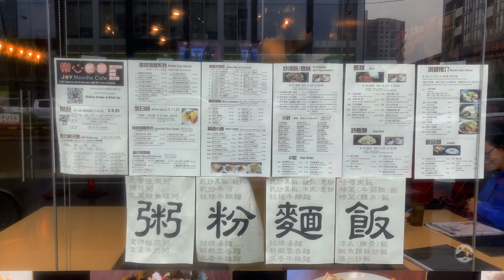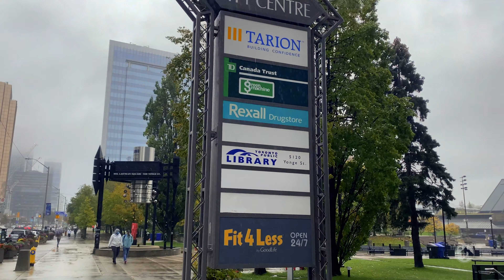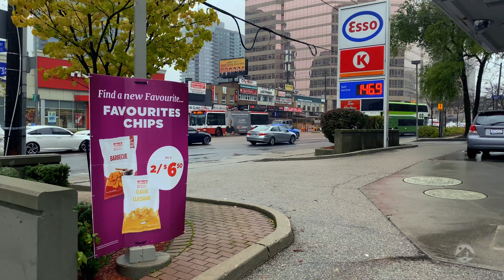《4K》2021|Road Rainy Walk through North York Toronto- Urban Walking Tour with City Sounds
Hi everyone in this video I'm walking On the yonge Street from finch to Sheppard Ave in Rainy Day North York Toronto.